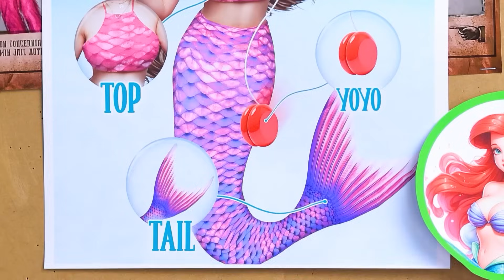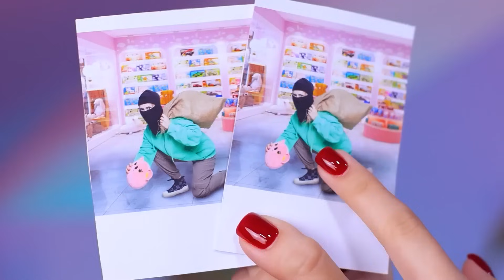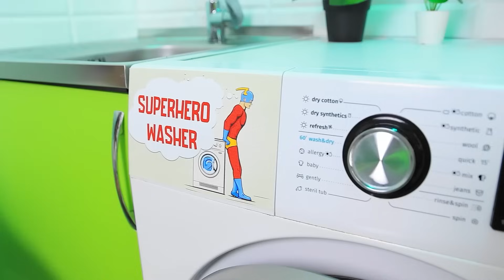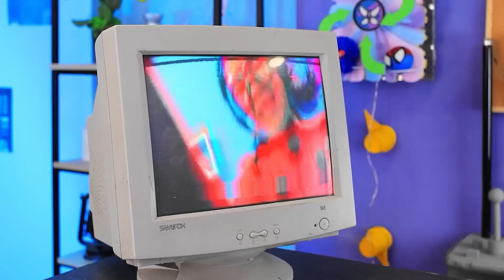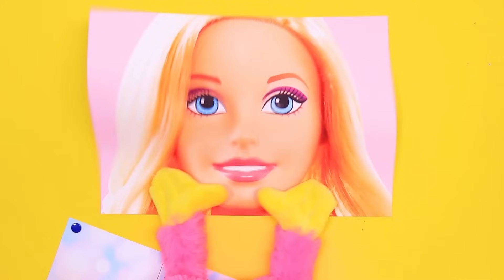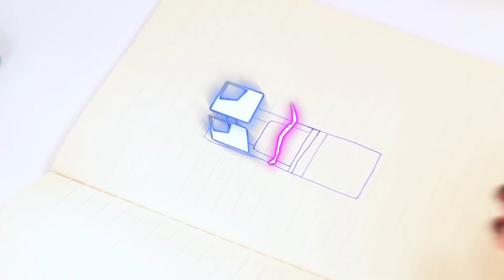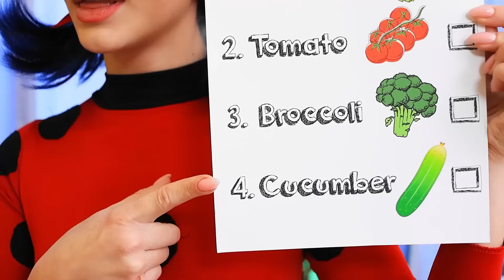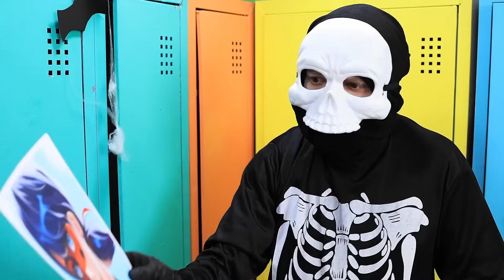Wspaniała Biedronka w Więzieniu/ Jak Zostać Biedronką w Realu/ Gadżety z TikToka dla Biedronki!